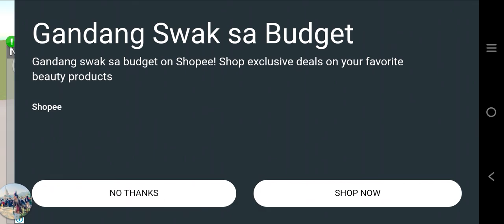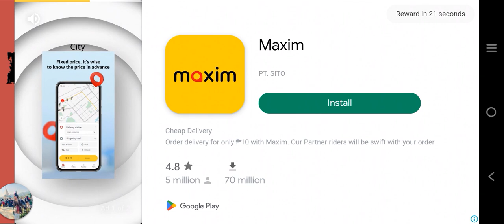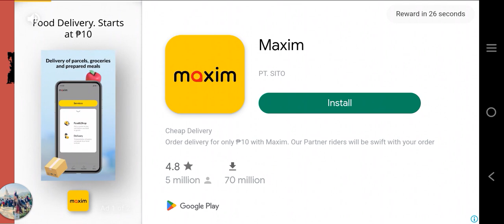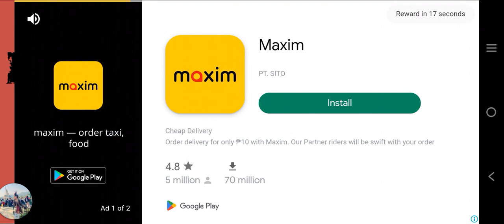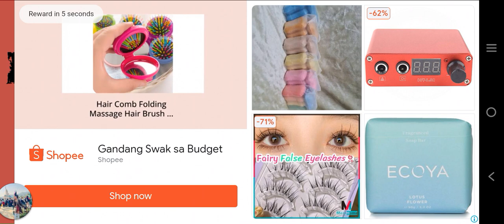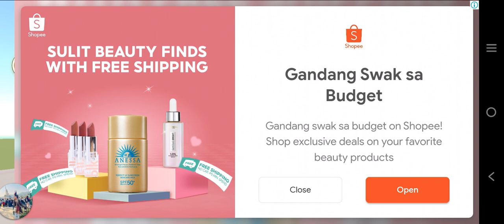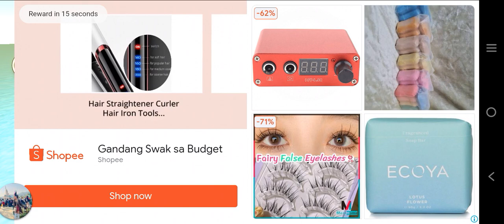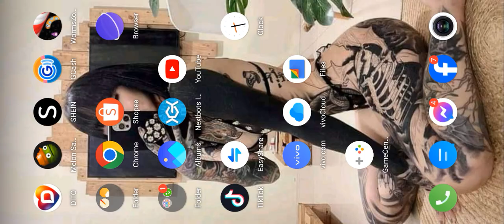bat for i'm doing a battle fight